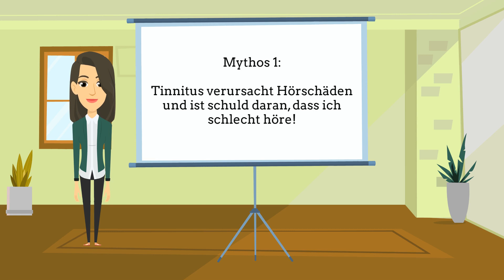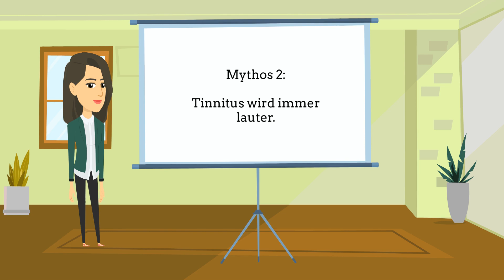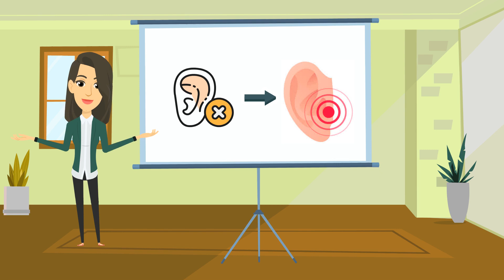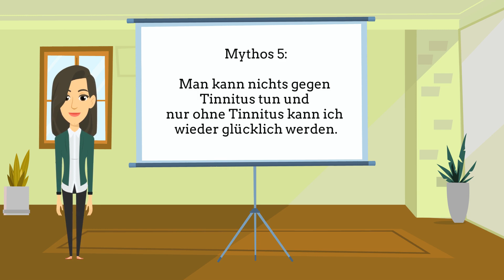TiWi - Tinnitus Wissen #9: Tinnitus-Mythen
Die Reihe TiWi - Tinnitus Wissen klärt in zehn kurzen Videos über Entstehung und Behandlung von Tinnitus auf. Es hilft Patienten, mehr über das Phänomen zu lernen und ihr eigenes Tinnitus-Management zu optimieren.

#9: Tinnitus-Mythen

Falsches Wissen um Tinnitus kann den Umgang mit Tinnitus erschweren. So ist Tinnitus eine Folge von Hörschäden, und nicht umgekehrt. In der Regel wird er im Laufe der Zeit auch nicht lauter. Kommen Depressionen dazu, sollte man sich Hilfe holen. Unter dem Strich kann man sehr wohl etwas gegen Tinnitus tun. Und man sollte ihn einfach akzeptieren.

Die Erklärvideos wurden erstellt von Pauline Schlegel, Hannah van de Loo und Martin Schecklmann.